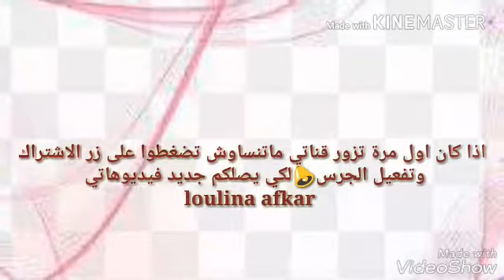احدث الكتان الخاص بفاساتين سواري 2018